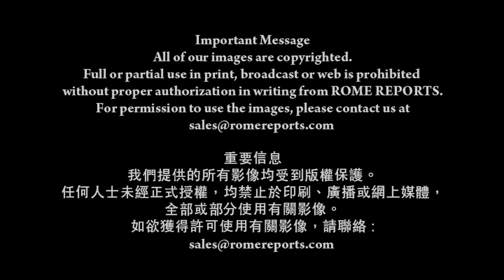教宗主持聖灰禮儀